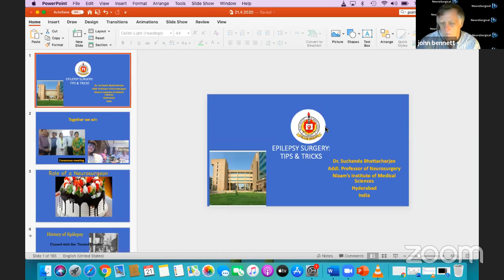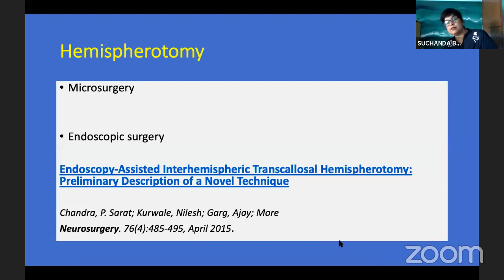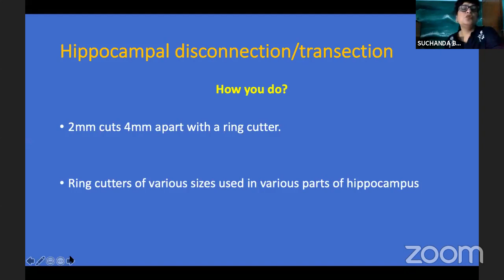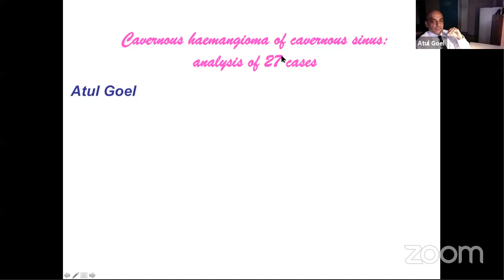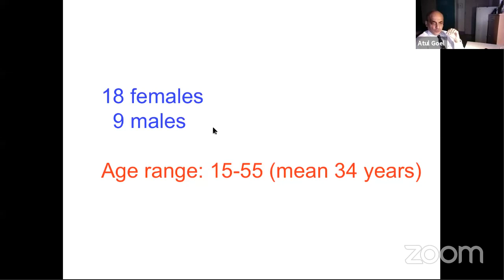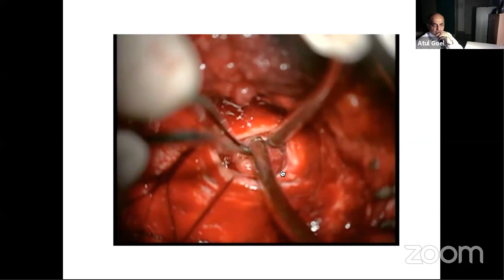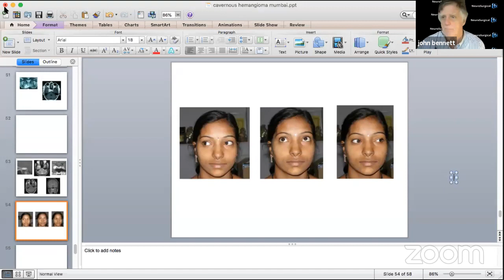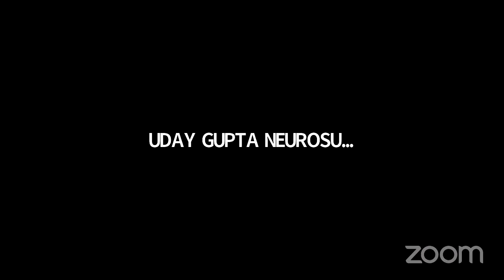Daily Dose of Neurosurgery Education #29 April 21, 2020